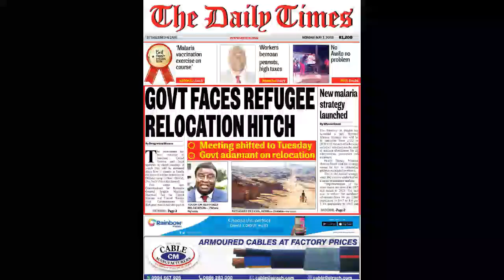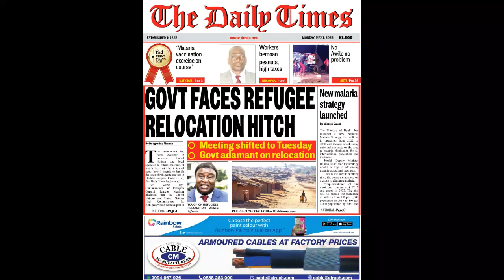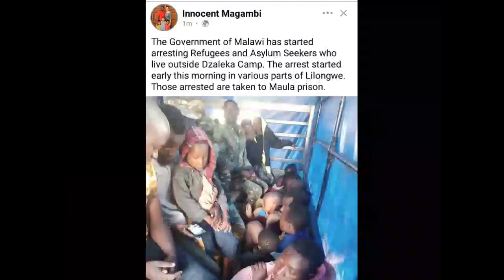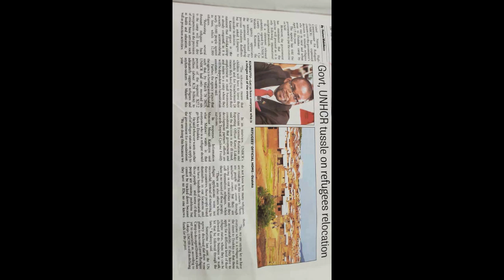Ministiri ushinzwe umutekano'imbere muri Malawi yahuye abaturage impunzi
Hari abo yasinyiye gucyurwa mu bihugu byabo, abandi bajyanywe mu nkambi.
Imikwabo iracyakomeza.
Impunzi zo ziravuga ko nta buhungiro bakibona muri Malawi. Mala